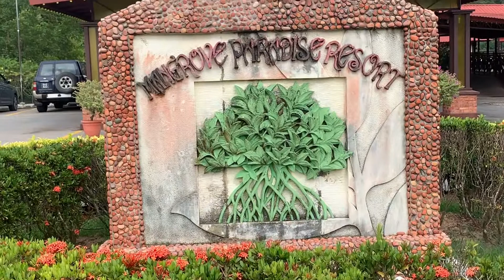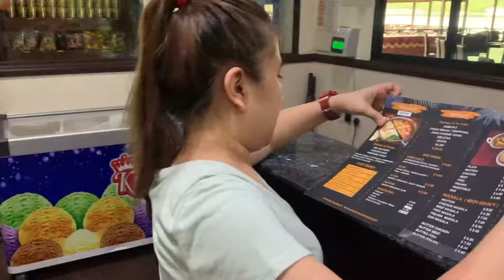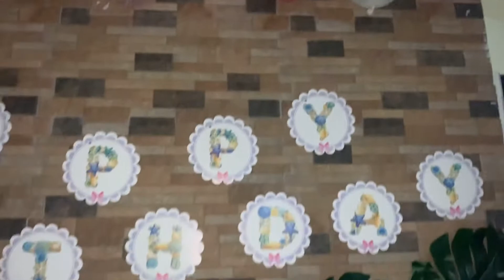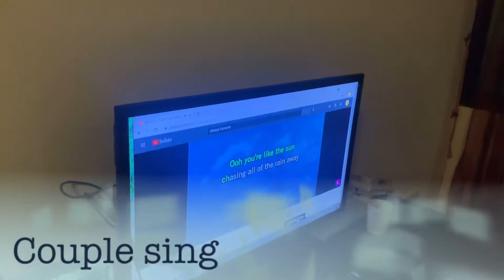Team Danish go to Diane’s birthday at Mangrove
Happy birthday Diane and Happy 3rd wedding anniversary to both of you with your hubby.. Thank you for inviting us.